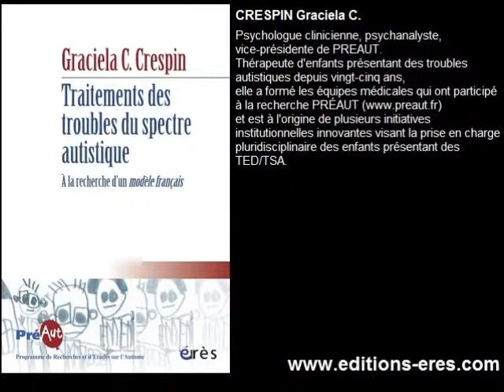G. C-Crespin : Traitements des troubles du spectre autistique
Cet ouvrage a pour ambition d'apporter sa contribution aux débats actuels autour de la pertinence des différentes modalités de prise en charge des troubles du spectre autistique.

Dans le contexte actuel polémique et fortement médiatisé, ce livre apporte un éclairage sur les différents enjeux, divergences et convergences entre les formations d'origine de nos équipes pédopsychiatriques et médico-sociales sur le terrain, qui se réfèrent essentiellement à l'enseignement psychanalytique, et les nouvelles approches issues d'autres champs de la connaissance. Ce livre s'adresse aussi aux parents, actuellement très informés, mais pas toujours avec l'indépendance, la rigueur et la clarté que requiert un sujet aussi grave que le devenir de leur enfant.